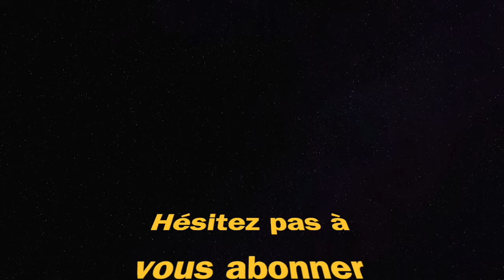MEILLEURE CLASSE QBZ 2.0 (WARZONE saison 6)